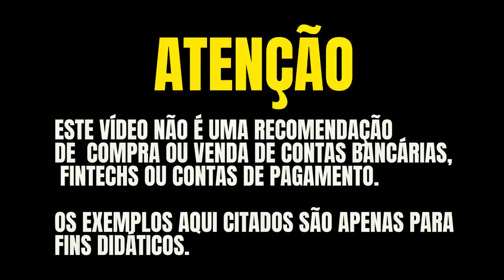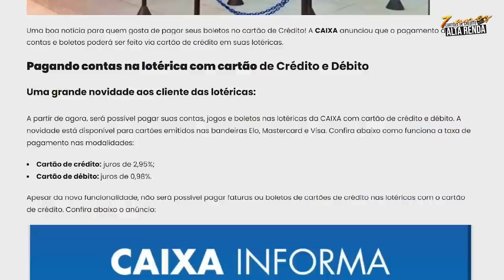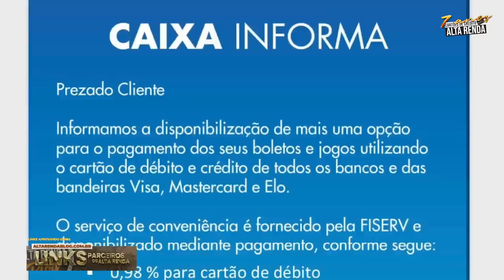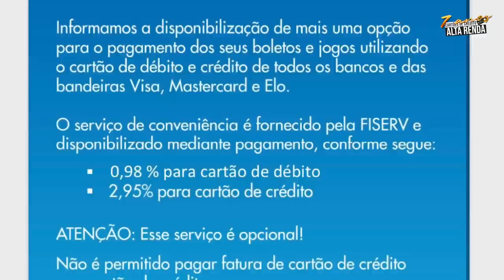💳AGORA AS CASAS LOTÉRICAS PODEM RECEBER VIA CARTÃO DE CRÉDITO, DÉBITO, BOLETOS E JOGOS DIRETO. SAIBA